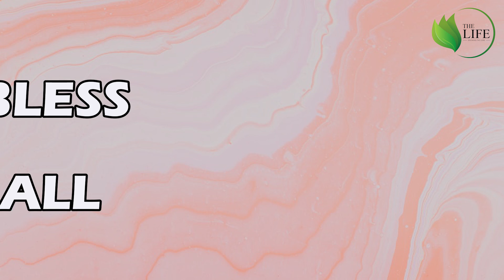13.9.2021 (Rev. Seng Mai)